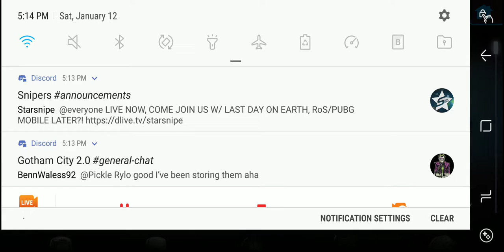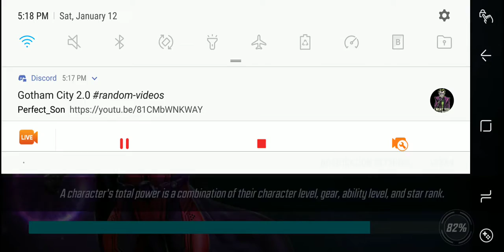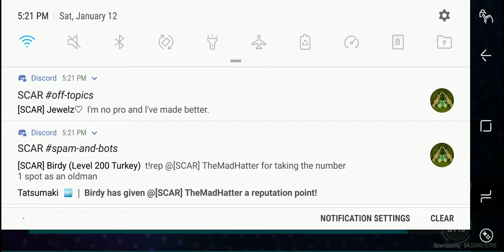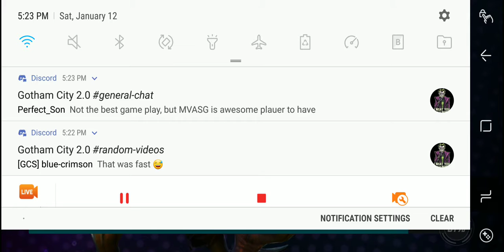Marvel stike force ep 1